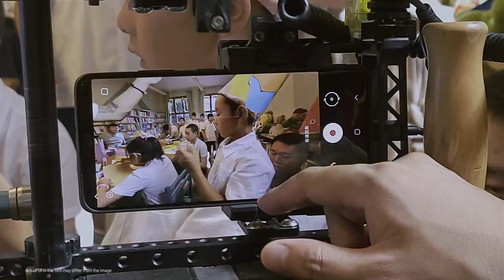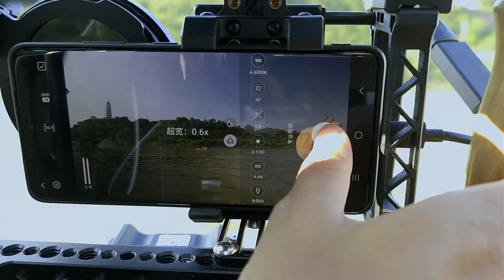Kids of Paradise: Behind the Scenes | Filmed withGalaxy S21 Ultra 5G | Samsung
Taking mobile filmmaking to new heights. Go behind the scenes to see how Director Sha Mo created the short film 'Kids of Paradise' entirely withGalaxy S21 Ultra 5G. Watch the full film 'Kids of Paradise'
note:- it's just for supporting Samsung